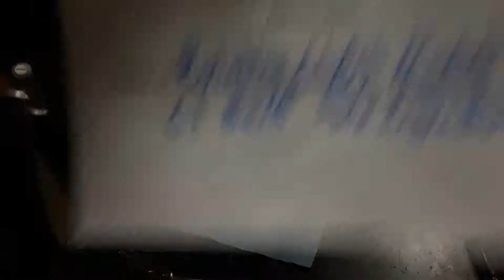Allison 2000 Transmission Rotating Clutch Module C1 Back Plate Inspection